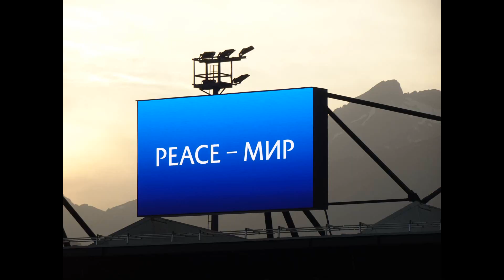Liechtenstein Slowakei Euroquali 20062023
Rheinpark, Vaduz, SR : Ygal Frid
Zuschauer : 2'316
Tor : 0:1 Vavro 45+1'